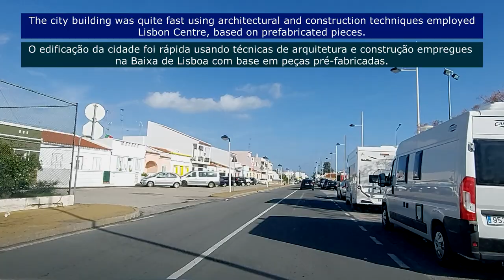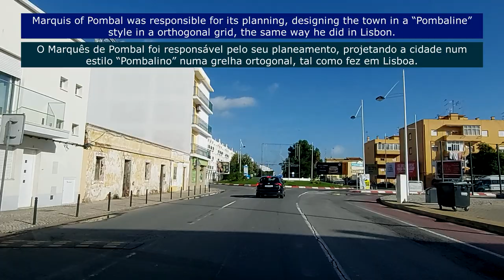Driving in VILA REAL DE SANTO ANTÓNIO (Algarve Portugal) Guadiana River, view to Spain 12/2022 HD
MORE VIDEOS? Why not?
(EN) On 30 December 1773, King José I ordered Marquis of Pombal the creation of a new town on the right bank of Guadiana River.
It was necessary to defend the region from spanish attacks, to better control duties charged on cross-border activities. Also to resettle the population of the village Santo António de Arenilha destroyed by Lisbon earthquake on November 1775.
Marquis of Pombal (his name Sebastião Carvalho e Melo) was Minister of King D. José I and became the founder of Vila Real de Santo António.
The city building was quite fast using architectural and construction techniques employed Lisbon Centre, based on prefabricated pieces.
The works centered on Royal Square (Marquês de Pombal Square) began on March 17, 1774 and ended on May 13, 1776.
A large marginal avenue was built between the buildings and the right bank of the Guadiana River with a large view to Spain.
Marquis of Pombal was responsible for its planning, designing the town in a “Pombaline” style in a orthogonal grid, the same way he did in Lisbon.
In this video we will drive on Marginal Avenue and show the main sculptures, panoramic views and Marquês de Pombal Square.
(PT-BR) Em 30 de dezembro de 1773, o rei D. José I ordenou o Marquês de Pombal a criar uma nova cidade na margem direita do Rio Guadiana.
Era necessário para proteger a região de ataques dos espanhóis, controlar melhor as taxas alfandegárias transfronteiriças. Também para reinstalar a população da aldeia Santo António de Arenilha destruída pelo terremoto de Lisboa em novembro de 1775.
O Marquês de Pombal (o seu nome Sebastião de Carvalho e Melo) era Ministro do Rei D. José I e veio a ser o fundador de Vila Real de Santo António.
A edificação da cidade foi bastante rápida. Foi construída da mesma forma que a Baixa de Lisboa, à base de peças pré-fabricadas.
O edificação da cidade foi rápida usando técnicas de arquitetura e construção empregues na Baixa de Lisboa com base em peças pré-fabricadas.
As obras centradas na Praça Real (Praça Marquês de Pombal)  começaram em 17 Março de 1774 e terminaram em 13 Maio de 1776.
Uma grande avenida marginal foi construída entre os edifícios e a margem direita do Rio Guadiana com uma vista ampla para Espanha.
O Marquês de Pombal foi responsável pelo seu planeamento, projetando a cidade num estilo “Pombalino” numa grelha ortogonal, tal como fez em Lisboa.
Neste vídeo vamos conduzir na avenida marginal e mostrar as esculturas principais, a vista panorâmica e a Praça Marquês de Pombal.
- Por favor: SUBSCREVA o canal e clique no sininho para ser convidado(a) a ver novos vídeos. Obrigado!
0:00 Presentation
Driving on road N125 arriving in Vila Real de Santo António from Tavira
1:41 Monument to António Aleixo (poet)
2:11 Driving in Vila Real de Santo António
2:29 Lighthouse
2:45 Driving in Vila Real de Santo António
3:05 Sculpture "Thunnus Thynnus" (Atlantic bluefin tuna)
3:58 Guadiana River and Marginal Avenue
4:32 Jardim Funcional (main garden) and view to Spain
5:20 Driving in Marginal Avenue
6:32 Guadiana River, marina and Sculptures
8:18 City Centre and Marquês de Pombal Square
9:17 Driving in Marginal Avenue
9:38 Thanks for watching!